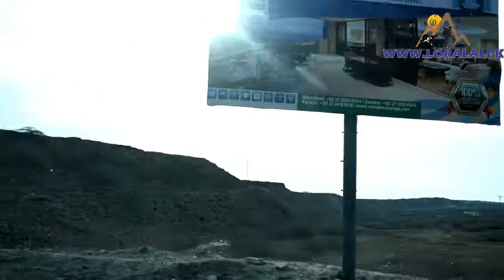Gwadar CPEC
The Gwadar CPEC China and pakistan econonmic corridor Port is a deep-sea port situated on the Arabian Sea at Gwadar in Balochistan province of Pakistan